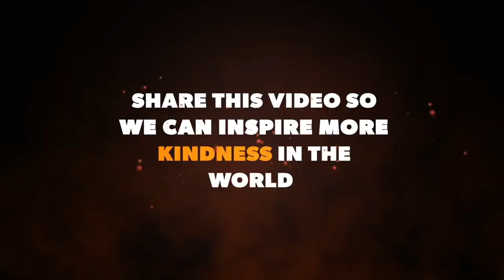Top 8 Acts of Kindness - MOST EMOTIONAL MOMENTS OF 2020 | Faith In Humanity Restored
📖 About Innerlight Media
Innerlight Media is a social media agency to help people share their talents while helping others discover how they can contribute to the world positively.  There is only one you, don’t dim your light trying to be someone else.

On this channel, our team at innerlight media focuses on providing our audience with Motivational, Personal Growth & Inspirational videos to help you overcome any barriers in your life to help you become the greatest version of yourself that you can be.